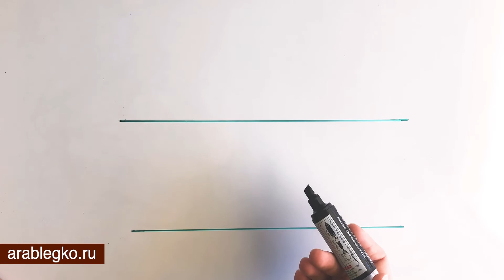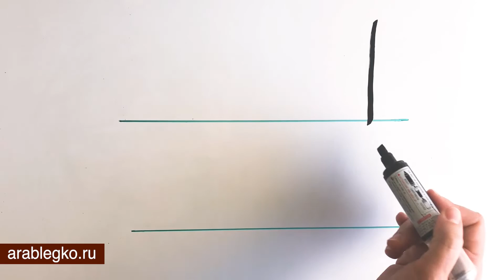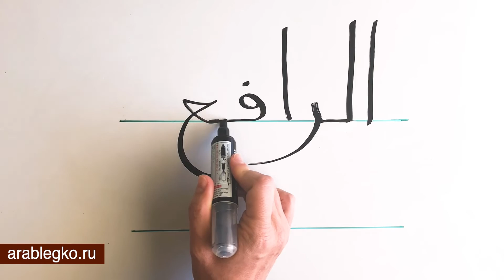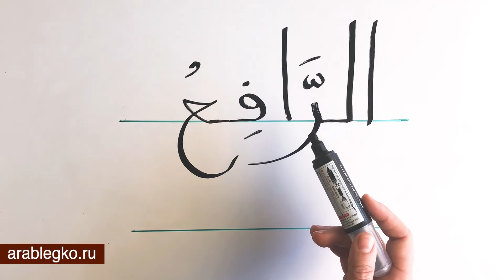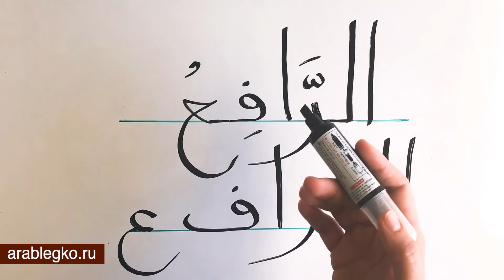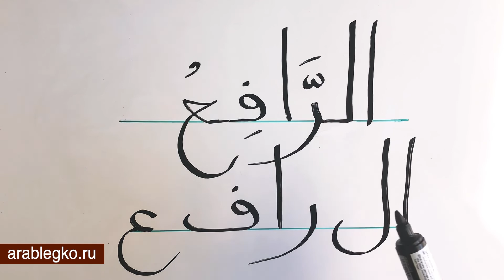23 Ар-Рафи'. 99 имён Аллаха. Изучаем и пишем вместе!